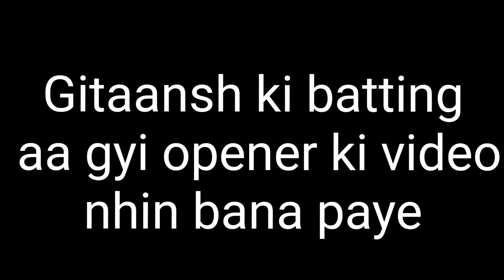Cricket Match vlog 🏏🏏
Our channel lots of effort we are giving to this channel our previous channel was deleted by mistake now we are on this channel if you like the contact then don't forget to subscribe.

Thumbnail editing app - Pixelab, Background eraser.

Om - Don't have